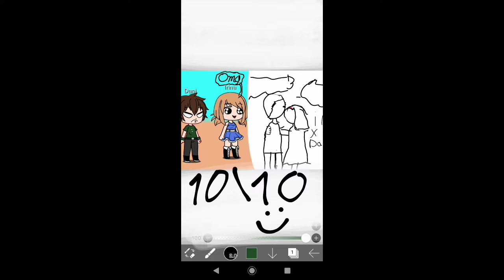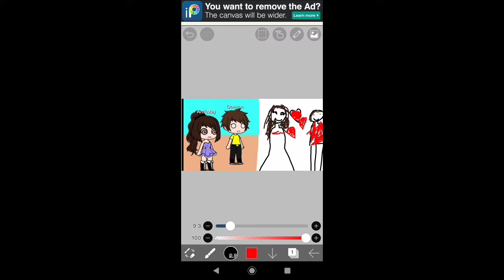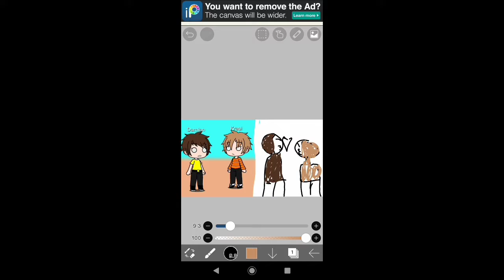All my gacha videos ( which i did on my phone) 1 year special